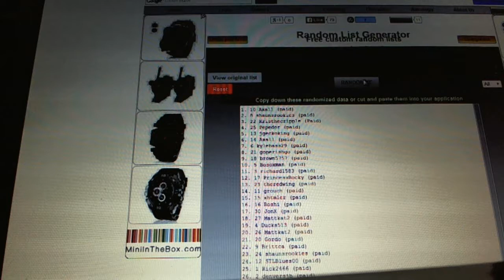C&C #2745 Multi Randoms